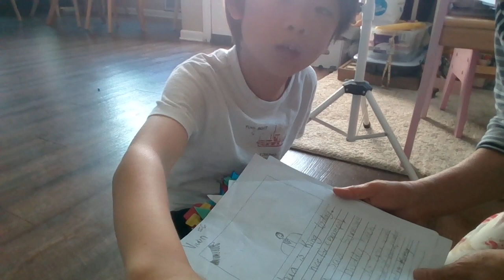Today's a king friend in class